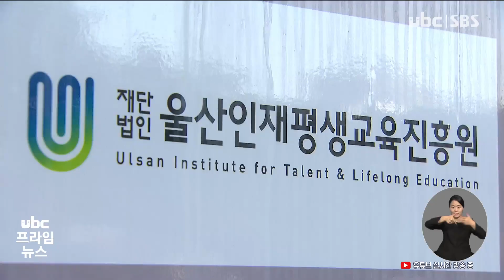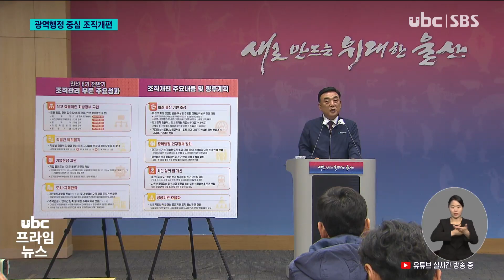"미래 기반 조성".. 울산시 조직 개편 방향은? 20240422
(앵커멘트)
울산시가 미래 기반 조성과
지방시대에 대응하기 위해,
후반기 조직 개편을 실시합니다.

전반기 조직 운영에 대해서는 기업의 대규모 투자를
끌어냈다고 자평하며
작고 효율적인 지방정부 기조를 유지하겠다고 밝혔습니다.

(리포트)
민선 8기 울산시가
유사 업무를 하는 공공기관을
통폐합하고 인력 265명을 감축해 절감한 예산은 연간 190억 원,

현대차 지원 전담팀 신설 등
기업 현장에 공무원을 파견해
19조 7천억 원의
대규모 투자도 이끌어냈습니다.

시는 전반기 조직 운영을 통해
울산 재도약의 발판을
마련했다며, 후반기 조직개편
계획을 발표했습니다.

미래 60년을 대비할 기반
조성과 시민 삶의 질 개선,
공공기관 효율화 등이
골자입니다.

먼저 미래 먹거리 발굴과
육성을 위해 한시 기구인
미래전략본부를 미래전략국으로 변경해 상설화하고
4차 산업 시대에 대응할
인공지능산업팀을 신설합니다.

경제위기 대응력을 높이기 위해 경제정책관 직급을 4급에서
3·4급으로 상향하고
국가 예산 확보 전담 조직을
만듭니다.

(싱크) 김두겸/울산시장
'실용적 행정 운영을 위해 급변하는 사회 변화에 발맞춰 조직의 유연성과 효율성을 높이면서 도시 경쟁력을 높이고 시민 만족도를 극대화하도록..'

또 생활밀착형 복지사업을
추진하기 위해
시민생활정책추진단을 만듭니다.

공공기관 효율화도 추진합니다.

특히 직렬 간 벽 허물기의
일환으로 18개 직위에 대해
일반직, 연구직 교류를
확대하는 등 조직 쇄신 방안을
마련할 계획입니다.

유연성과 효율성을 높인 이번 조직개편을 통해,
울산시가 시정 경쟁력을 얼마나
강화할 수 있을지 주목됩니다.

-2024/04/22 배윤주 기자